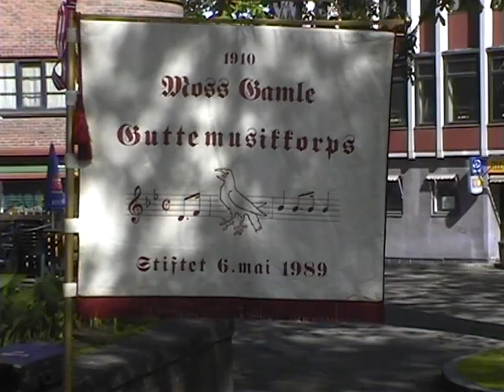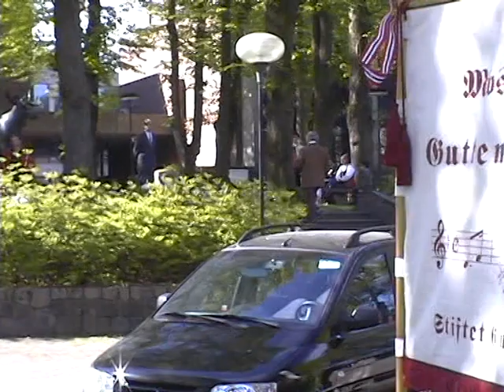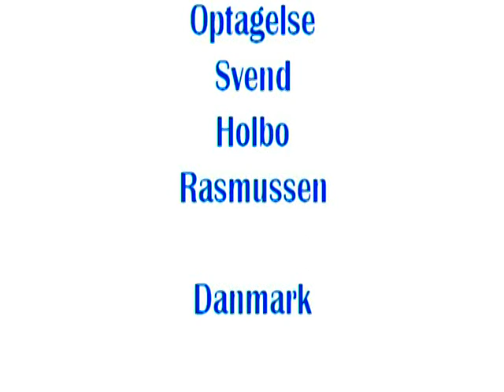17.maj 2004 Festdag i Norge.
Marscher igennem byen og forskellige steder.